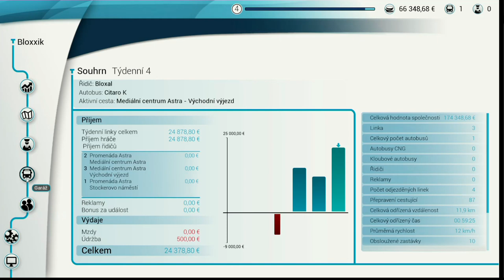Bus Simulator 18 3